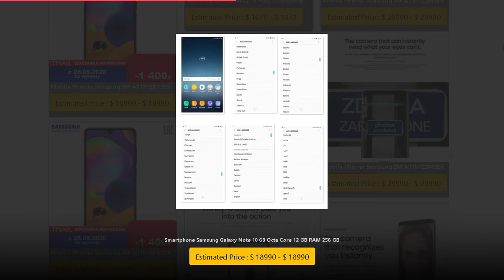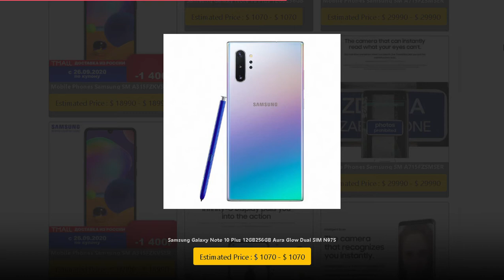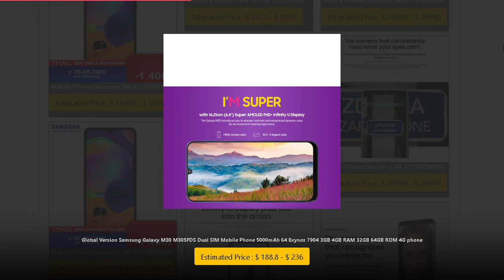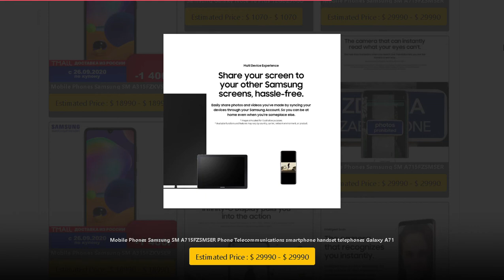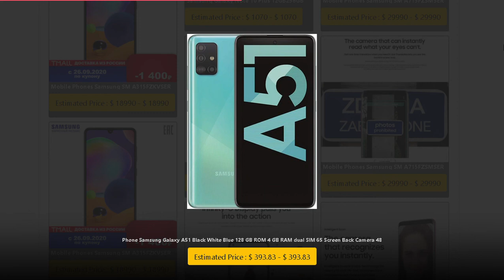Mobile Phones Samsung SM A315FZKVSER smartphone smartphones pure android Galaxy A31 128GB newmodel G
Mobile Phones Samsung SM A315FZKVSER smartphone smartphones pure android Galaxy A31 128GB newmodel
Smartphone Samsung Galaxy Note 10 68 Octa Core 12 GB RAM 256 GB
Unlocked Samsung Galaxy S7 G930F Mobile Phone Quad Core 4GB RAM 32GB ROM Waterproof 4G LTE 51 Inch NFC GPS 12MP
Samsung Galaxy Note 10 Plus 12GB256GB Aura Glow Dual SIM N975
Mobile Phones Samsung SM A515FZKCSER Phone Telecommunications smartphone handset telephones Galaxy A51
Global Version Samsung Galaxy M30 M305FDS Dual SIM Mobile Phone 5000mAh 64 Exynos 7904 3GB 4GB RAM 32GB 64GB ROM 4G phone
Samsung Galaxy A6 Plus 2018 3GB32GB purple
Mobile Phones Samsung SM A715FZSMSER Phone Telecommunications smartphone handset telephones Galaxy A71
Super AMOLED LCD For Samsung Galaxy S8 G950 G950F LCD Display Touch Screen Digitizer Have Dead Pixels no Frame
New Samsung Galaxy A50s A5070 6GB RAM 128GB ROM Mobile Phone 64 Octa Core triple rear camera Screen Fingerprint Dual SIM Phone
Phone Samsung Galaxy A51 Black White Blue 128 GB ROM 4 GB RAM dual SIM 65 Screen Back Camera 48